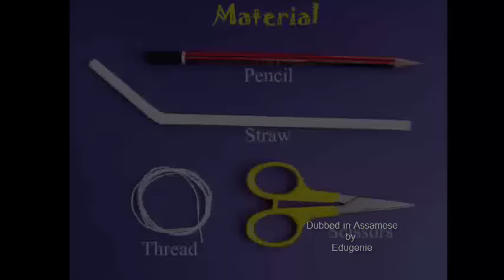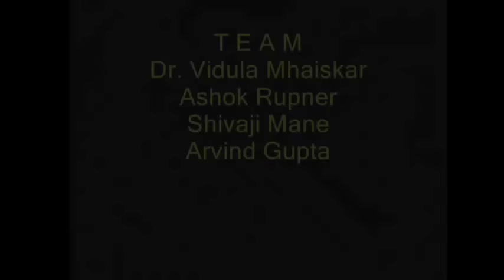Thread Loop | Assamese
This toy is a boon for children suffering from asthma.
You will need a good quality straw, pencil and cotton thread.
Cut the straw in half.
Make a hole in the center of the half straw.
Then rotate the pencil at an angle to make a smooth rounded hole.
Take 75-cm long cotton thread.
Weave it through in the direction of the hole.
Tie a small knot and trim its ends.
Press to make the knot flat.
Now blow and you will be surprised to see the whole thread loop go round and round.
Try using wool instead of thread.
This toy is a lung exerciser.

Dubbed in Assamese by Edugenie TATA Trust: Education is one of the key focus areas for Tata Trusts, aiming towards enabling access of quality education to the underprivileged population in India. To facilitate quality in teaching and learning of Science education through workshops, capacity building and resource creation, Tata Trusts have been supporting Muktangan Vigyan Shodhika (MVS), IUCAA's Children’s Science Centre, since inception. To know more about other initiatives of Tata Trusts, please